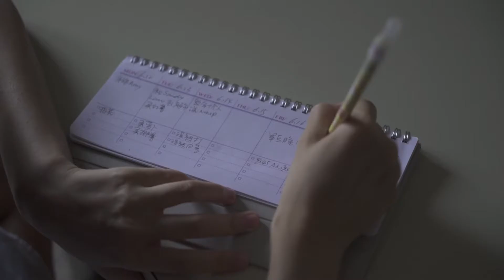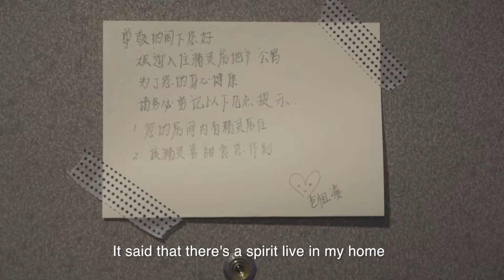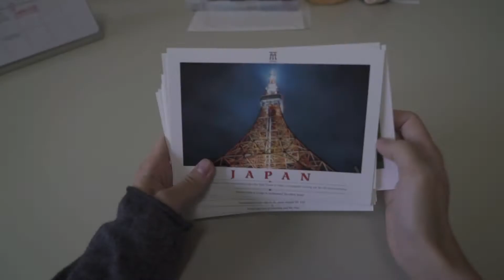He Jie 81417023 Final Cut